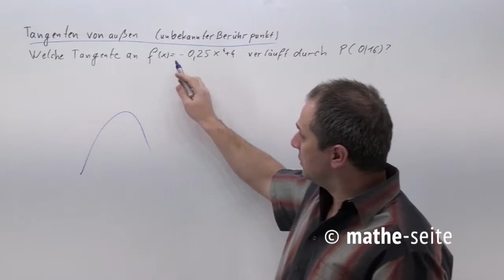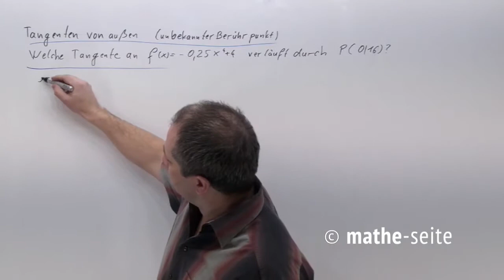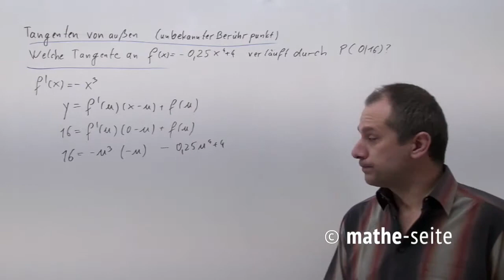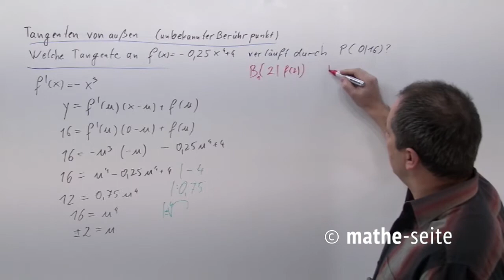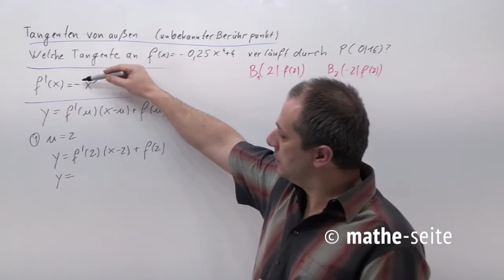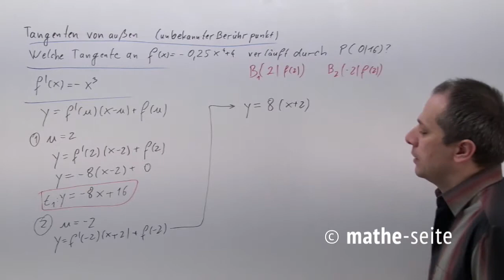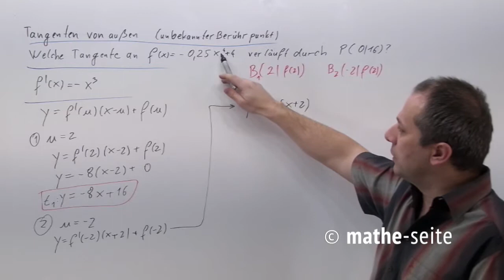Tangente ausserhalb, Beispiel 4 | A.15.04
Tangente von außen oder Tangente von außerhalb liegt vor, wenn der Berührpunkt der Tangente (oder Normale) NICHT gegeben ist. Dafür kennt man einen anderen Punkt, der auf der Tangente liegt. Vorgehensweise: man verwendet die Tangentenformel, setzt die Koo